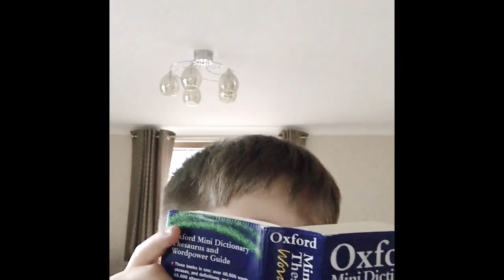Make me smart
Poor George can’t be smart